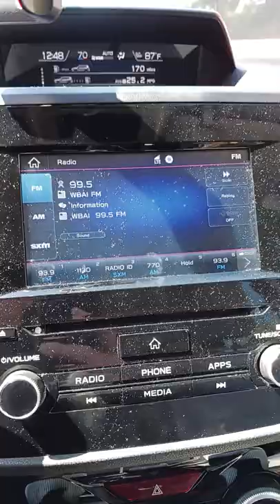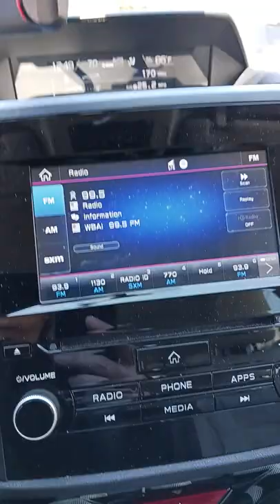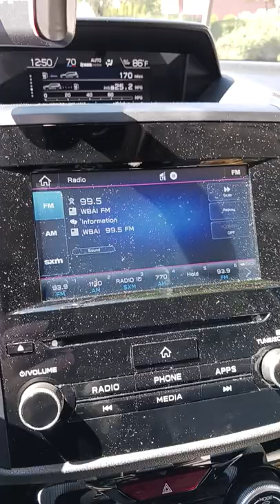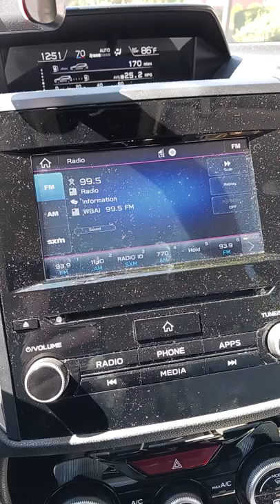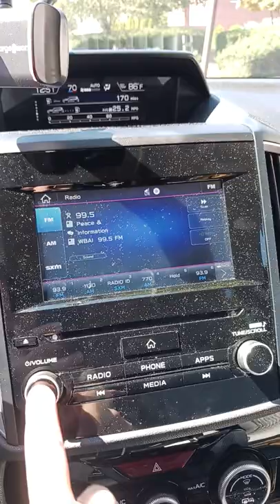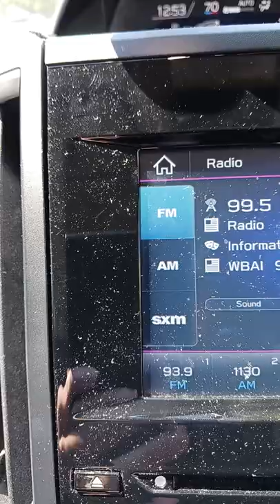'NEW YORK AIRWAVES' 'NY RADIO' 'WBAI' "LETS GET TO WORK" "99.5"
NICOLE CATTARUZZA
STAR*1978
STAR*8378
09/01/2022